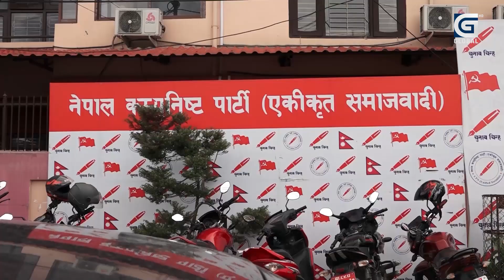माधव नेपाल होस्मा छैनन्ः योगेश भट्टराई